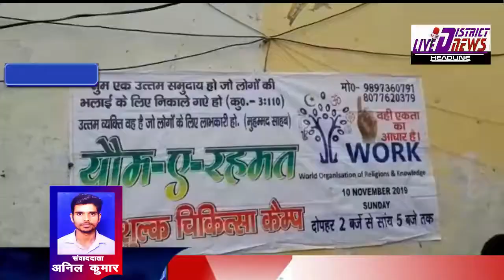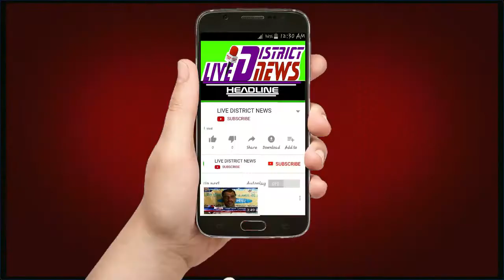LIVEDISTRICTNEWS कटघर सिंहमन हजारी व सीधी सराय मैं निशुल्क चिकित्सा कैंप का आयोजन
LIVE DISTRICT NEWS -हौसला बुलंद आवाज का :
कटघर सिंहमन हजारी व सीधी सराय मैं निशुल्क चिकित्सा कैंप का आयोजन

1  समाजिक व राजनैतिक मुद्दों को उजागर करना
2  जनता की आवाज को शासन प्रशासन तक ले जाना
3  जनता की समस्या को जन प्रधिनिधि  तक  पहुचाना